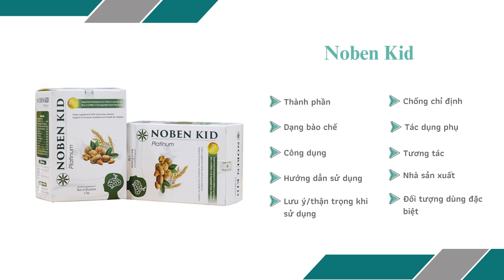Noben Kid - Giúp bổ sung vitamin và khoáng chất cho cơ thể - Quaythuoctruonganh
Công dụng
Bổ sung vitamin và khoáng chất, dinh dưỡng để cơ thể bé khỏe mạnh và phát triển toàn diện.
Tăng cường trao đổi chất và chuyển hóa năng lượng, năng lượng đầy đủ cho các bé vui chơi, học tập, làm việc không biết mệt mỏi.
Noben Kid ra đời với mục đích chính là cung cấp dưỡng chất cho não bô, tăng cường sức khỏe não bộ, cho não bộ bé phát triển hoàn hảo nhất.
Gia tăng trí nhớ, phát triển nhanh về nhận thức, thông minh, nhanh nhạy hơn.
Giảm thiểu vấn đề kém tập trung, học tập kém.
Cải thiện cả về IQ và EQ, hỗ trợ cuộc sống sau này dễ dàng hơn.